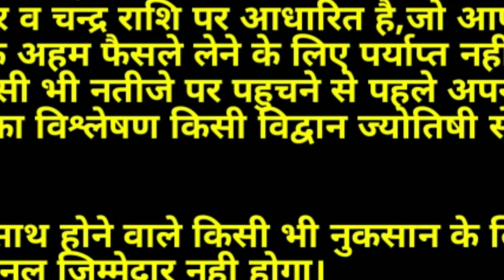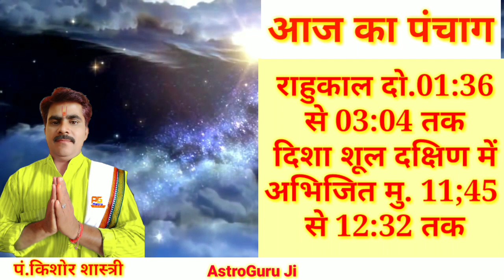AAJ KA RASHIFAL 7 OCTOBER 2021: आज का राशिफल/Daily rashifal/rashifal Today/राशिफल /youtube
Aaj ka rashifal 7 October2021:आ का राशिफल 7 अक्टूबर 2021 गुरुवार|